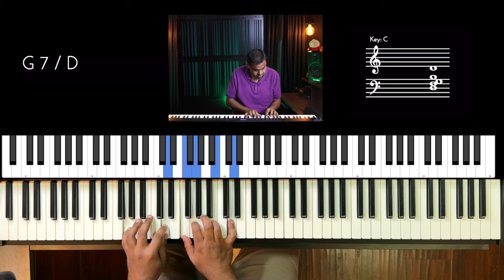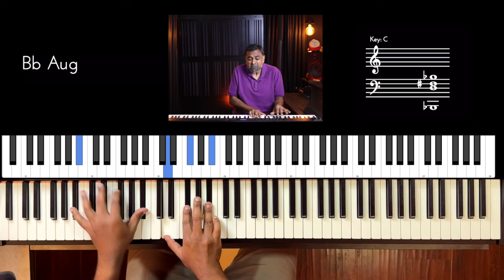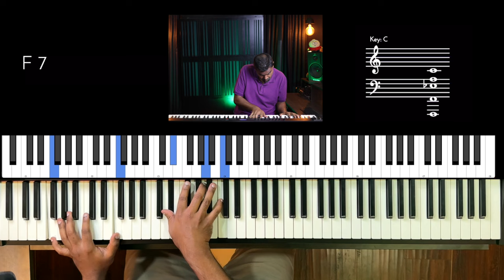Riff #3079 - Jason Zac